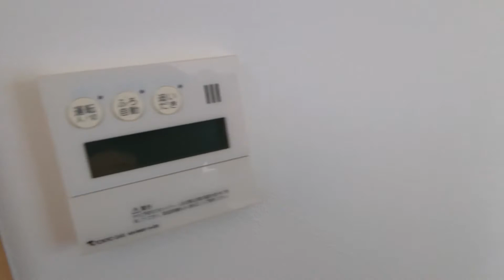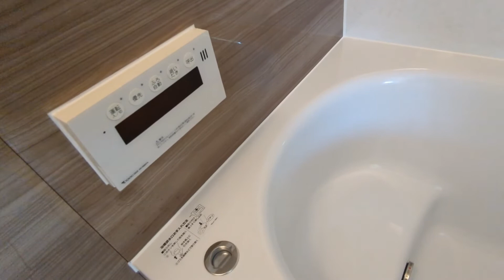西つつじヶ丘二丁目貸家 3LDK 京王線つつじヶ丘 礼金無し 戸建賃貸 フルリフォーム リノベーション ペット可 楽器可 ファミリー オススメ 【賃貸 内見 不動産 動画 お部屋探し ルームツアー】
上記URLに物件賃料、詳細等がございます！